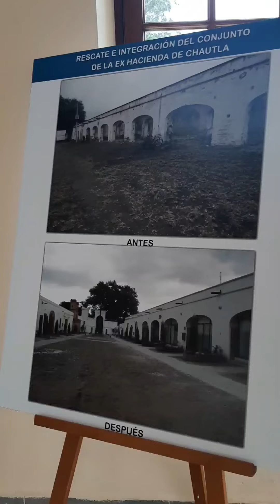¿Qué hacer en la Ex Hacienda de Chautla? / Puebla